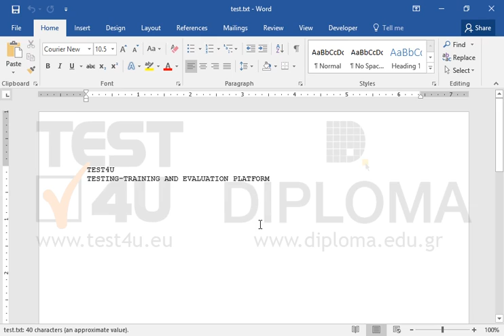Navigate to the folder IL-ates\Word on your desktop and open the file test.txt using Word.